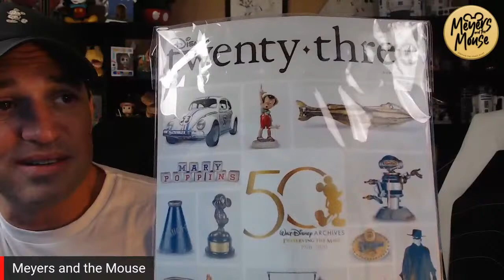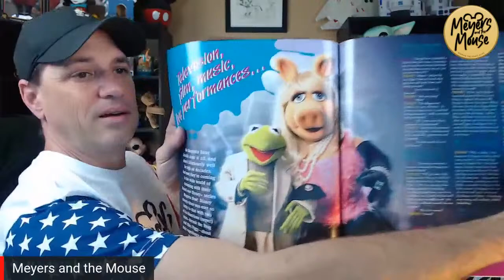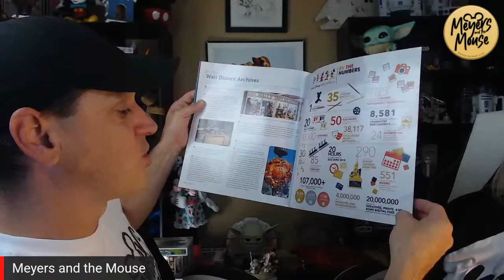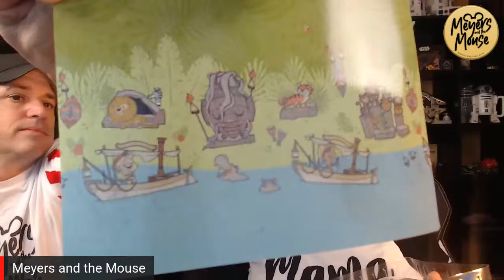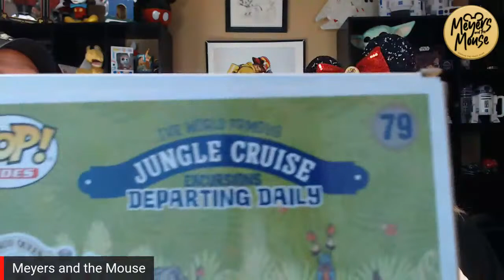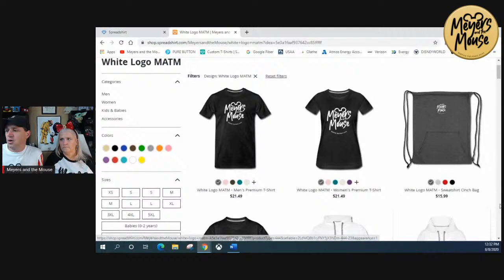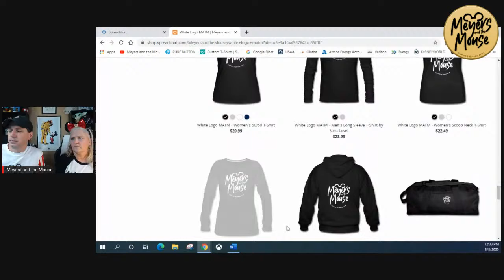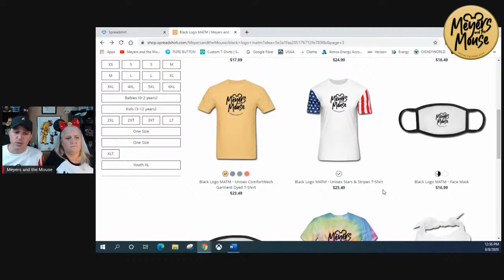Disney Fun, Funko Pops, Baby Yoda and more!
Come Talk with Meyers and the Mouse: Star Wars, The Mandalorian, The Child, Baby Yoda. Funko Pops and More. Whats on your Disney Mind Today!

Special thanks to The Live Place for hosting us! We appreciate all the hard work and dedication The Live Place has for creators who provide family friendly streams, LIKE THIS ONE! or on You Tube at

Never feel like you have to give. We expect nothing!  We just appreciate you being here! IF you do, Thank you so much!!

Facebook: Meyers and the Mouse